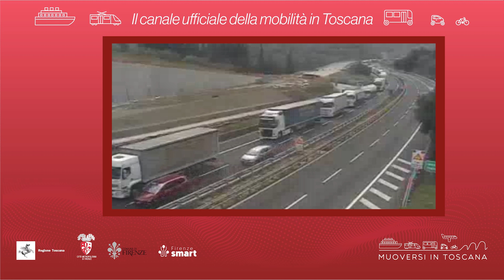Muoversi in Toscana - Edizione delle 12 del 17 novembre 2023